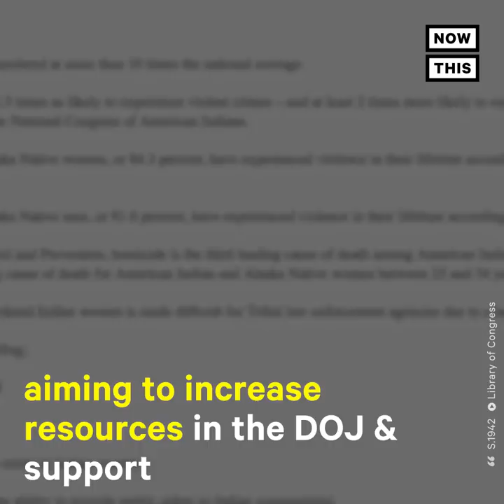How This Indigenous Runner Uses Her Platform to Advocate for Women Like Her | NowThis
‘With every mile that I hit...I just said a prayer and hoping that there is justice for her’ — Indigenous Runner Jordan Daniel dedicates every mile in her races to a missing Indigenous woman or girl.

This woman dedicated every mile of the Boston Marathon to a Missing or Murdered Indigenous woman or girl. Jordan Daniels has used her platform as an Indigenous runner. Nearly 6,000 indigenous women and girls were reported missing in 2016. Murder is the 3rd leading cause of death for Native women In this year’s Boston Marathon, Daniel added red hand print,  which symbolizes the silent voices of Missing and Murdered Indigenous Women and Girls to highlight what she considers a ‘national crisis.’

Out of the nearly 6,000 women reported missing in 2016,  the Department of Justice only listed 116 cases in their missing persons database. Criticism also points to overlapping jurisdictions between local and tribal police and who takes control of an investigation. Many also believe local police don’t always take cases seriously.

Awareness to the issue on the issue has been building  thanks to efforts from Native Congresswomen Debb Haaland & Sharice Davids. states like Arizona, Montana, and Washington,
which have the highest number of cases, are working to pass similar legislation on the state level.